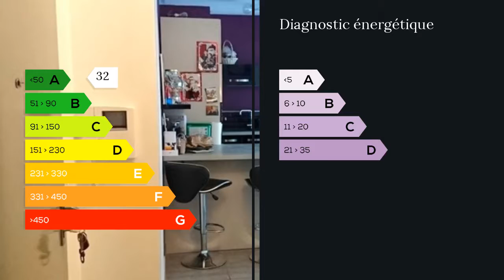A vendre - Appartement - Martigues (13500) - 4 pièces - 79m²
RARE A LA VENTE. Dans résidence sécurisée, construction 2014, proche commerces, écoles et complexes sportifs. Très bel appartement T4 avec cuisine équipée moderne ouverte sur le sejour lumineux donnant sur une terrasse avec vue dégagée sur espace boisé. Fonctionnel grâce à de nombreux rangements.Garage et ascenseur. a visiter sans plus tarder ALLARD Astrid 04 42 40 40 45 Agent commercial indépendant du réseau national clairimmo Maxihome N° RSAC : 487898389 FCI